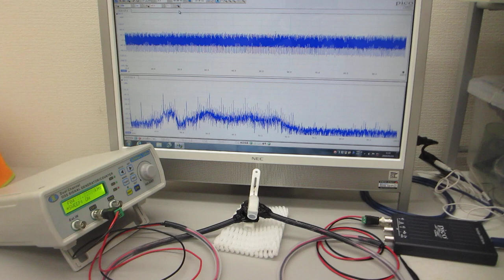超音波のダイナミック制御実験（超音波システム研究所）